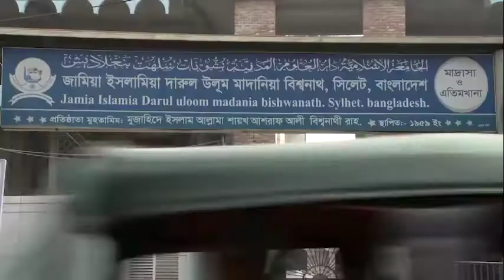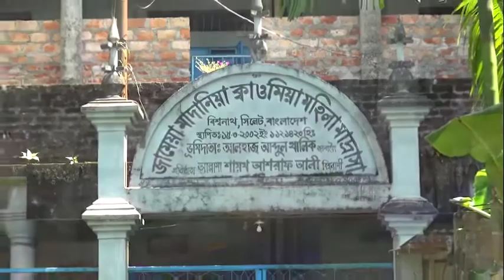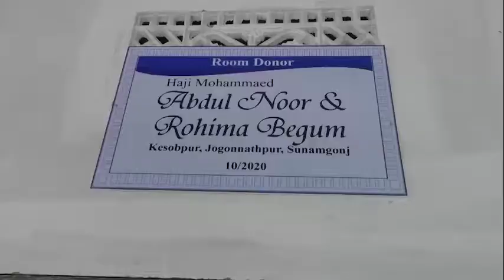Bishwanath Madania madrasah documentary 2020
Asslamu alaukum brothers and sisters in islam,
This is our documentary on how our madrasah has gradually progressed over time. Inshallah you will all support us and help us along the way. Alhamdulillah our madrasah for boys has come along way from what it was.